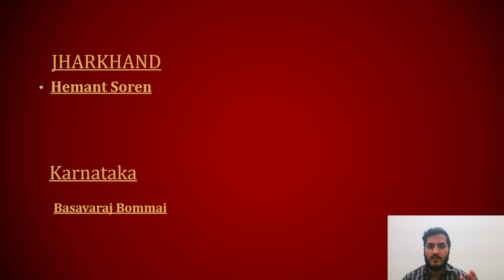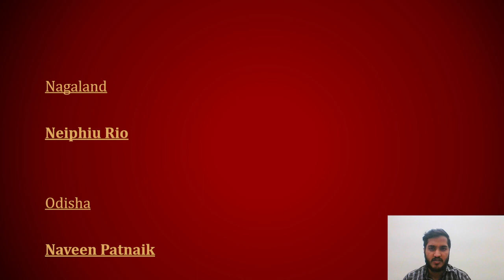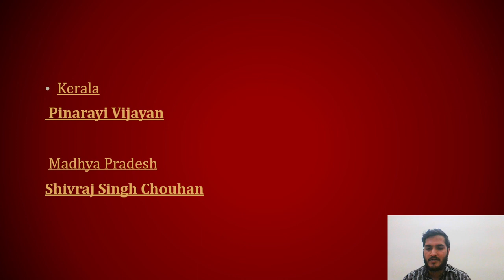Cheif Ministers Of India 2022 | Fci Ag3 Gk\Gs Classes | Gk for fci ag3 exam | Fci ag3 exam analysis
fci ag 3 gk gs pdf
fci ag 3 gk gs in hindi
fci ag 3 gk gs notes
fci ag 3 gk gs questions
fci ag 3 gk gs free
fci ag 3 gk gs formula
fci ag 3 gk gs full syllabus
fci ag 3 gk gs jar
fci ag 3 gk gs jankari
fci ag 3 gk gs jac
fci ag 3 gk gs jaipur
fci ag 3 gk gs jankari in hindi
fci ag 3 gk gs logo
fci ag 3 gk gs lines
fci ag 3 gk gs lucent
fci ag 3 gk gs in hindi pdf
fci ag 3 gk gs itihas
fci ag 3 gk gs image
fci ag 3 gk gs hindi
fci ag 3 gk gs hindi pdf
fci ag 3 gk gs hindi medium
fci ag 3 gk gs ans
fci ag 3 gk gs answer key
fci ag 3 gk gs answer
fci ag 3 gk gs answers
fci ag 3 gk gs copy
fci ag 3 gk gs config
fci ag 3 gk gs concept
fci ag 3 gk gs current
fci ag 3 gk gs key
fci ag 3 gk gs guide
fci ag 3 gk gs game
fci ag 3 gk gs game download
fci ag 3 gk gs ga
fci ag 3 gk gs example
fci ag 3 gk gs exercises
fci ag 3 gk gs question in hindi
fci ag 3 gk gs question
fci ag 3 gk gs questions in hindi
fci ag 3 gk gs question answer
fci ag 3 gk gs objective
fci ag 3 gk gs online
fci ag 3 gk gs mcq
fci ag 3 gk gs meaning in hindi
fci ag 3 gk gs mock test
fci ag 3 gk gs mock test in hindi
fci ag 3 gk gs model
fci ag 3 gk gs mp3
fci ag 3 gk gs gs
fci ag 3 gk gs gs pdf
fci ag 3 gk gs gs in hindi
fci ag 3 gk gs gs notes
fci ag 3 gk gs gs questions
fci ag 3 gk gs railway
fci ag 3 gk gs reasoning
fci ag 3 gk gs download
fci ag 3 gk gs download pdf
fci ag 3 gk gs download in hindi
fci ag 3 gk gs book
fci ag 3 gk gs book pdf
fci ag 3 gk gs book in hindi
fci ag 3 gk gs book pdf download
fci ag 3 gk gs book pdf in hindi
fci ag 3 gk gs pdf download
fci ag 3 gk gs pdf in hindi
fci ag 3 gk gs zip
fci ag 3 gk gs zone
fci ag 3 gk gs zip file download
fci ag 3 gk gs notes pdf
fci ag 3 gk gs notes in hindi
fci ag 3 gk gs new
fci ag 3 gk gs video
fci ag 3 gk gs video in hindi
fci ag 3 gk gs video download
fci ag 3 gk gs uses in hindi
fci ag 3 gk gs use in hindi
fci ag 3 gk gs unit 4
fci ag 3 gk gs unit 1
fci ag 3 gk gs unit 2
fci ag 3 gk gs up
fci ag 3 gk gs upp
fci ag 3 gk gs with answers
fci ag 3 gk gs whatsapp group
fci ag 3 gk gs whatsapp
fci ag 3 gk gs with answer
fci ag 3 gk gs work
fci ag 3 gk gs today
fci ag 3 gk gs trick
fci ag 3 gk gs test
fci ag 3 gk gs youtube
fci ag 3 gk gs yogyata
fci ag 3 gk gs youtube channel
fci ag 3 gk gs yt
fci ag 3 gk gs youtube in hindi
fci ag 3 gk gs xyz
fci ag 3 gk gs x in hi